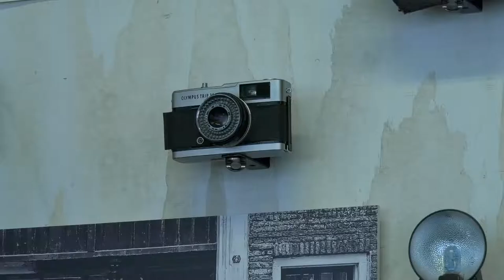Corona-subsidie voor kunstenaars